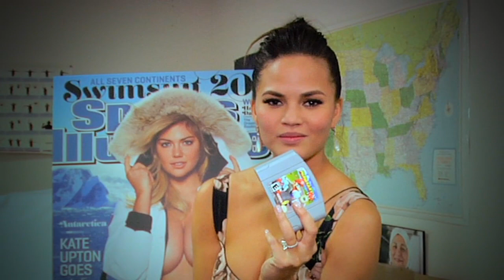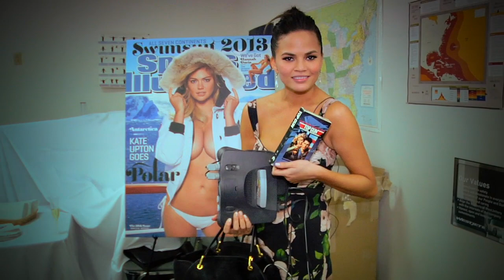Fly To Vegas With Chrissy Teigen & The SI Swimsuit Models | People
Plus, find out why Sports Illustrated swimsuit stunner Chrissy Teigen is keeping hair extensions and a Nintendo 64 in her carry-on.